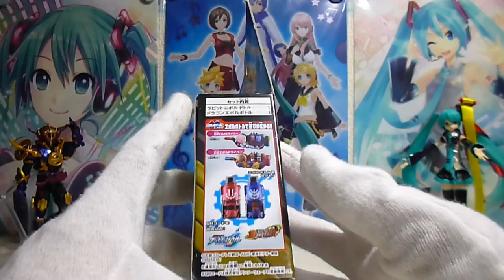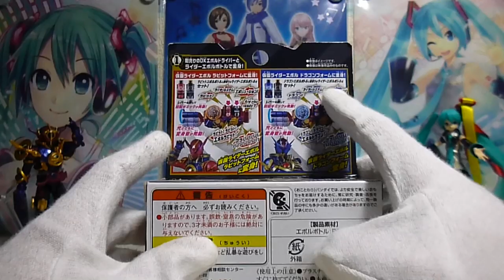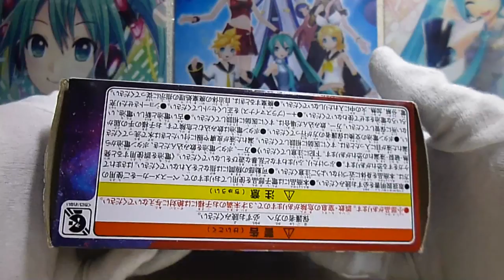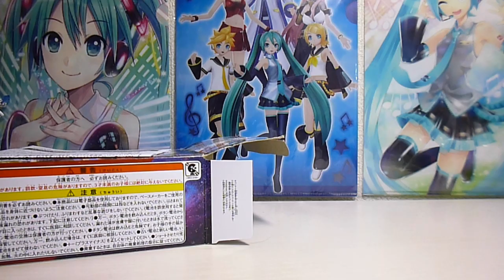【エボルドライバー再販記念】DX ラビットエボルボトル＆ドラゴンエボルボトル＆DX エボルトリガー レビュー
動画の冒頭のOPで「ラビットフルボトル」と誤った表記をしています。すいませんm(__)m